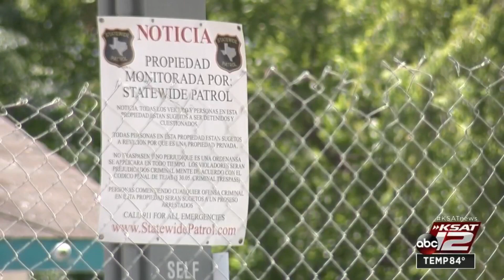Dangerous Assessment Response Team targets 'worst of the worst' properties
Since it began in 2007, the city of San Antonio's Dangerous Assessment Response Team estimates it has targeted at least 461 nuisance properties, including drug houses, prostitution motels, apartment slums, dilapidated houses and other problem properties.